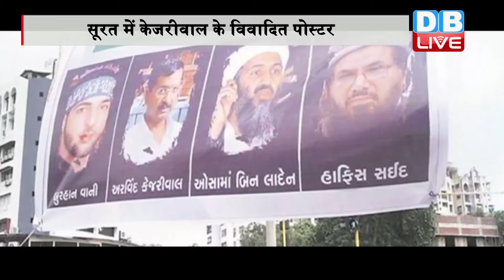DBLIVE | 14 October 2016 | 'poster war' against Kejriwal in Gujarat ahead of his visit tomorrow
पीओके में सर्जिकल स्ट्राइक को लेकर सवाल उठाने वाले दिल्ली के सीएम अरविंद केजरीवाल का विरोध अभी भी जारी है...केजरीवाल आज से चार दिवसीय गुजरात दौरे पर हैं...जहां उनके स्वागत के लिए सूरत में कुछ विवादास्पद पोस्टर लगाए गए..इनमें केजरीवाल को पाकिस्तान का हीरो बताया गया है...इन बैनरों में केजरीवाल के साथ ओसामा बिन लादेन, हाफिज सईद और बुरहान वानी की भी तस्वीरें हैं इसके साथ ही कई जगह ऐसे पोस्टर भी लगे हैं जिनमें केजरीवाल को चेतावनी देते हुए लिखा हुआ है कि यहां सभी घर बीजेपी के हैं, पांव भी न रखें। इन पोस्टरों को लेकर जहां एक ओर आम आदमी पार्टी ने इसमें बीजेपी का हाथ बताया है, तो वहीं बीजेपी ने इन आरोपों को सिरे से खारिज कर दिया है। आपको बता दें अपनी इस यात्रा के दौरान शनिवार को केजरीवाल अहमदबाद और उसके आसपास पाटीदार आंदोलन में घायल हुए युवकों और उनके परिवार से मिलेंगे...यहां खबरे भी आ रहीं हैं कि अपनी इस यात्रा के दौरा केजरीवाल गुजरात के पाटीदार आरक्षण आंदोलन के संयोजक हार्दिक पटेल से भी हाथ मिला सकते हैं और वो हार्दिक पटेल के लगातार संपर्क में हैं---